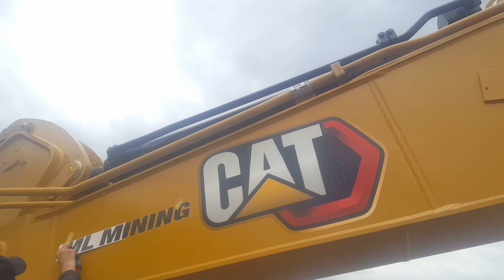ML MINING Excavator Cat 336 2020 Caterpillar